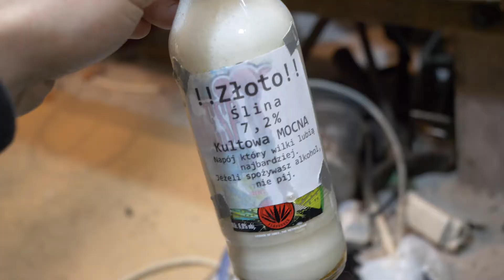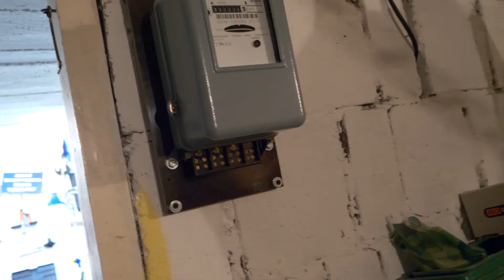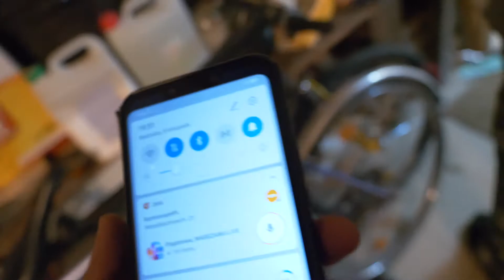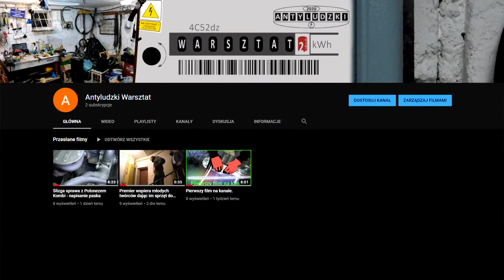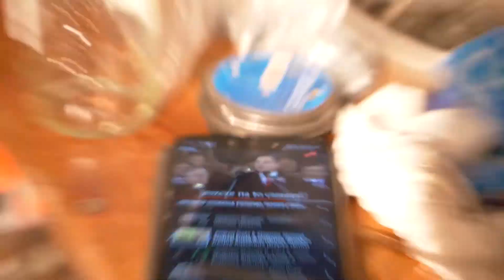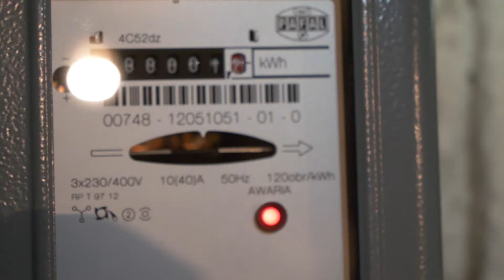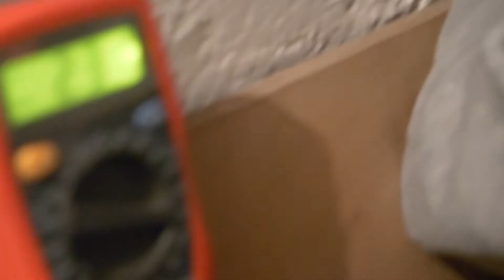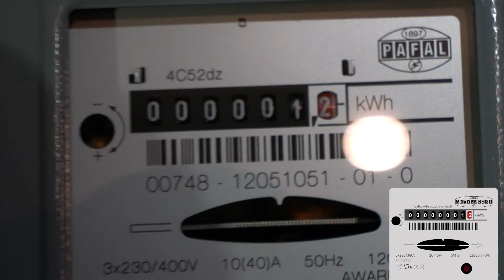Jak nie mierzyć energii #2 ROBOTY NA FAZIE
Drugi film z serii. Tym razem grubsza sprawa w postaci montażu trójfazowego licznika energii elektrycznej.
Pan Vateusz, jako że ostatnie czasy są dość trudne, przyszedł własnoręcznie i zapodał nam wory sprzętu, by rozbujać nie co kanał.
Licznik będzie zliczał zużycie energii elektrycznej, dopóki się nie spali (albo nie dostanie innej awarii, na jaką chorują liczniki), w kolejnych filmach będziemy zliczać kWh zużyte od montażu licznika oraz podczas kręcenia filmów.

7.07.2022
Nastąpiła zmiana tytułu z "Montaż licznika energetycznego #2 ROBOTY NA FAZIE" na "Jak nie mierzyć energii #2 ROBOTY NA FAZIE",
dostajemy łapki w dół od elektryków z elektrody wiec zmieniamy tytuł by nie wprowadzał w błąd.
ZAMYKAM TEMAT!!

Opublikowano 2 Grudnia 2020
Liczba widzów 16
Nagrano za pomocą kamery GH5
Waga pliku 2,44 Gb
Montaż w Sony Vegas 11 (tak tak stary ale jary)
Grafika Gimp2
Wartość natężenia starań 30% nie więcej.
Wszelkie sugestie wal śmiało w sekcji komentarzy